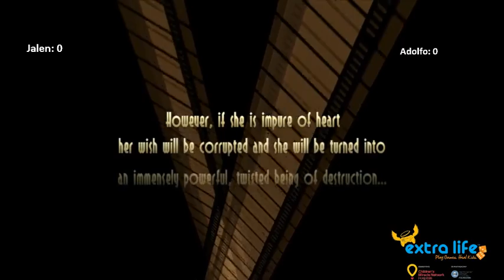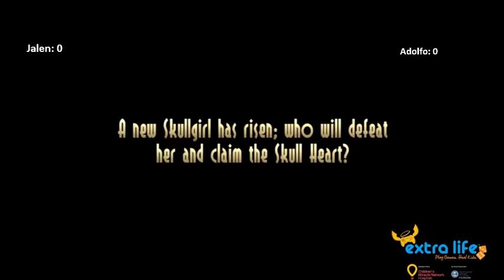Extra Life: Skullgirls (FT5)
FIRST TO FIVE! Adolfo's signature series makes the jump over here for Extra Life as Adolfo and Jalen clash in a game that Adolfo claims to be rusty at: Skullgirls. Is Adolfo actually rusty or will he prove to be a snake?